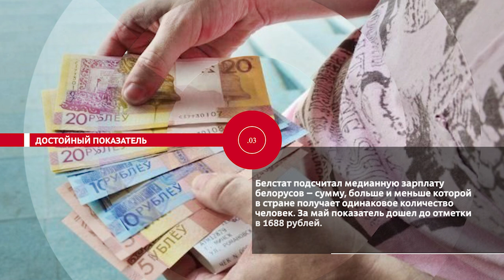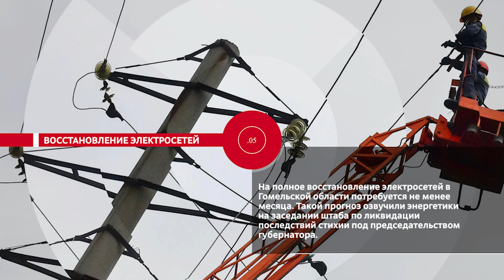НОВОСТИ.ЭПИЗОДЫ: Подготовка к школе, уборочная - 2024, достойный показатель